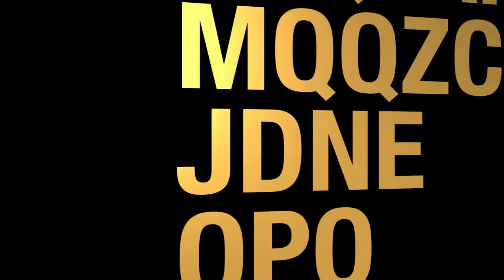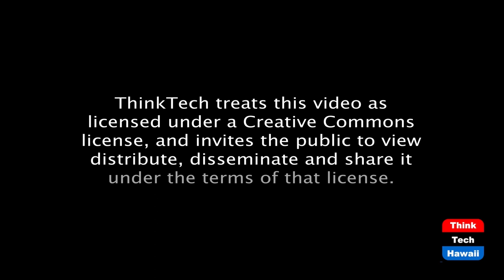On the RISE (Security Matters)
SIA RISE takes over Security Matters.  The hosts for this episode are Erin Mann and Jake Brown.  The guests for this episode are Matt Feenan and Amanda Potas.

The Security Industry Association’s RISE group for Young Professionals takes over hosting Security Matters. Kicking off 2021 with our first monthly hosting spot, the RISE committee will talk through goals and initiatives for the year ahead.